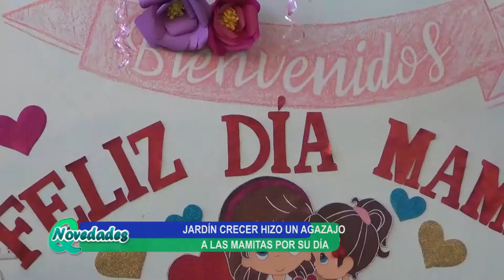EL DIA DE LA MADRE JARDIN CRECER